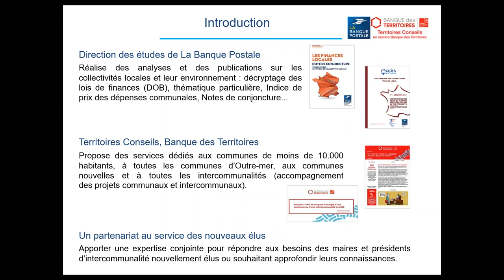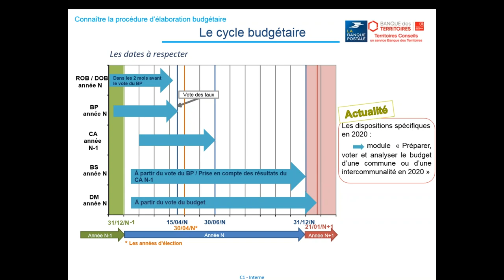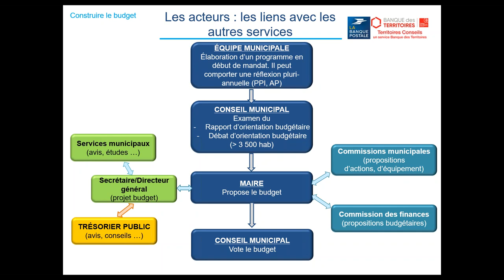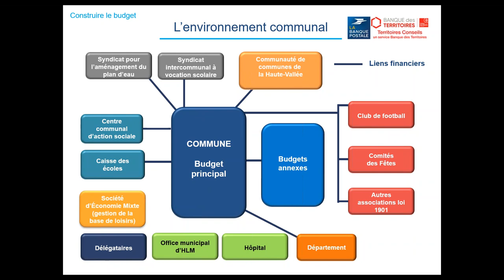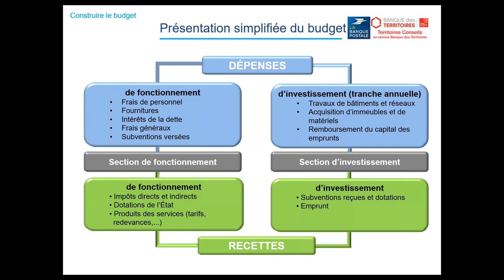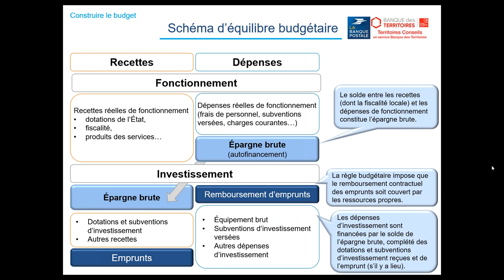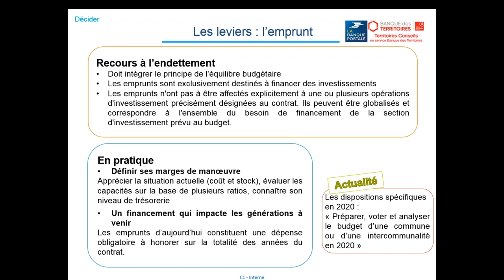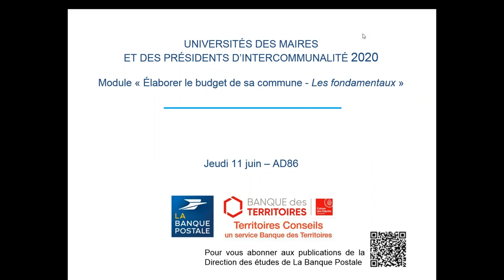Élaboration du budget communal : Fondamentaux AD 86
Enregistrement de la Visioconférence du 11 juin 2020